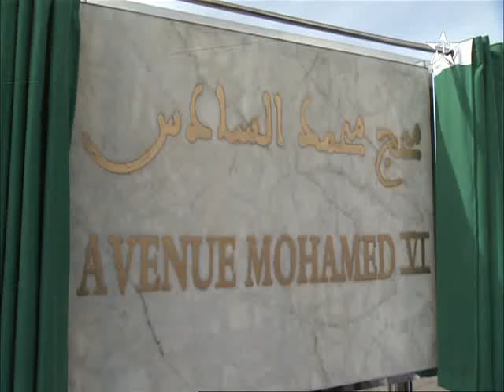حفل إطلاق إسم محمد السادس على أهم شوارع العيون